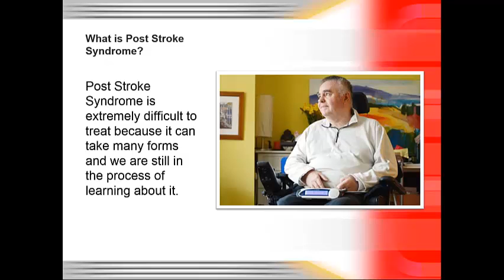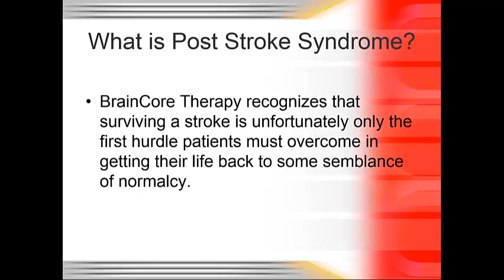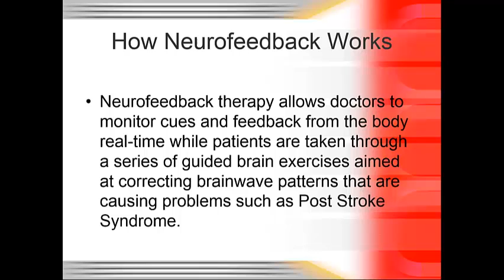Post Stroke Syndrome and BrainCore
Central Post Stroke Pain Syndrome, also called CPSP or simply Post Stroke Syndrome, is an excruciating and debilitating condition, one BrainCore Therapy is determined to defeat.  BrainCore Therapy has a revolutionary new way to treat Post Stroke Syndrome that will reduce pain to a livable level without drugs, therapy, or surgery: neurofeedback